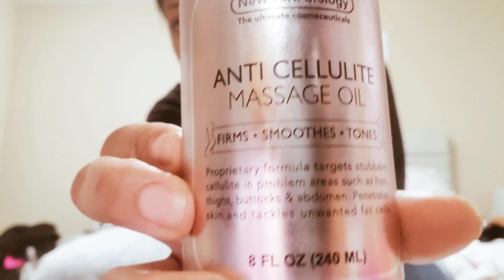12 & 13 Week Pregnancy Update | Belly Bump Shot + How I Moisturize my Belly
12 & 13 Week Pregnancy Update | Belly Bump Shot + How I Moisturize my Belly

Hey guys... here is my 12 & 13 week pregnancy update!!

A few things have changed but defa good change 😋

Family of FIVE, wanting to share our blended family with the world.
Join us, whilst we set out for new adventures, love, and laughter.

Instragram
xkd_davis
drdavis_84

Everything you see on this video was created by me unless otherwise stated.